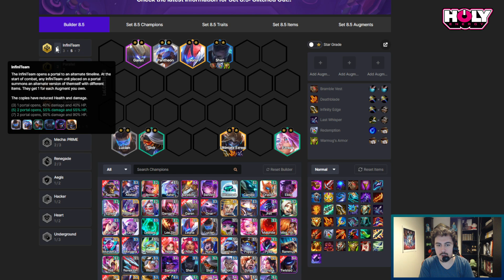LA VIDÉO ULTIME POUR DEBUTER LE SET 8.5 DE TFT ! TOUT SAVOIR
Découvrez le guide ultime pour bien débuter le set 8.5 de Teamfight Tactics : TFT Glitched Out !